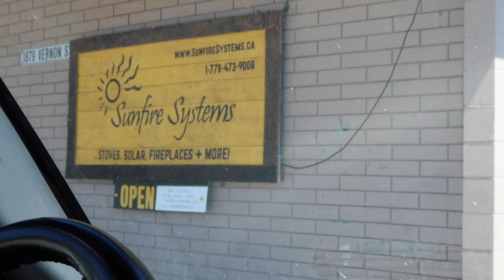INSTALLING SOLAR PANELS!! DIY Ambulance Camper Conversion Continues!! (vlog)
As first time van-builders, we're learning about solar energy and installing solar panels on the roof of our soon-to-be off-grid DIY camper van.

We have a lot to learn, it's not going to be easy, and it's not going to be perfect, but we're getting it done!!

☆  WHAT'S IN OUR VAN? ☆

↠  General:
LED Lights

↠  Kitchen:
Induction cooktop
Scepter tanks for kitchen plumbing

↠  Bathroom:
Portable toilet
Camping shower bag

↠  Decorative:
Throw blanket

☆  WHAT WE USE FOR FILMING ☆

Camera we use for vlogging
*We LOVE this camera, it’s light-weight, versatile, has a tilt-screen and is amazing in low-light situations

Camera we use for sit-down videos and still photos on Instagram
*Hi, Raychel here! I’ve had this camera for nearly 10 years, have travelled with it, and am still in love

↠ Lens we use with above camera for sit-down videos